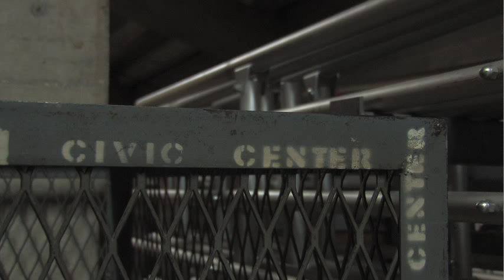SWAT team training in Charleston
SWAT team members from the Charleston Police Department as well as the Kanawha County Sheriff's Office trained this week to prepare for a terrorist attack in the area. Video by Elaine McMillion / Daily Mail.